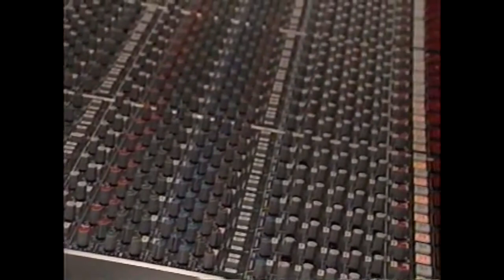Darryl Harper - Consider Me (1996) - Death Row Records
Released on a Death Row compilation with the pitch messed up and miscredited as a Sixx Feet Deep song. This is actually written, sung and produced by Darryl Harper.
Although it was written for them by Darryl I'm not sure if Sixx Feet Deep actually got around to record their own version. If so, that version still remains unreleased.

Adjusted the tempo/pitch to the original speed. For some reason the version they released has a way slower tempo.